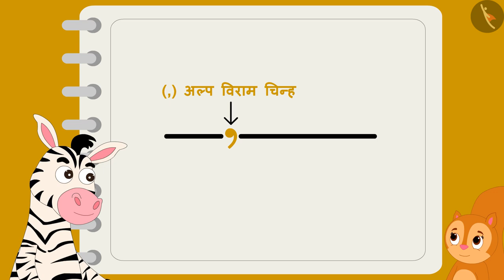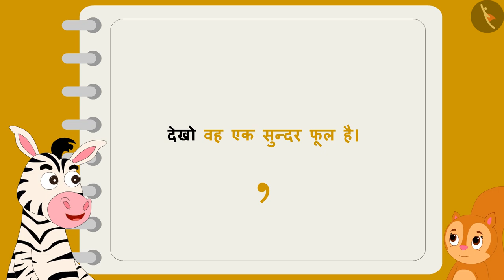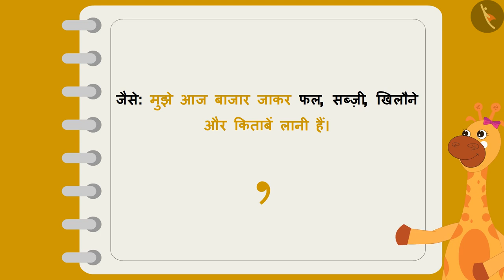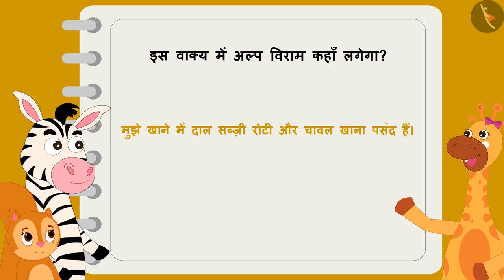विराम चिह्न की पहचान करना और लिखना (,)| भाषा की समझ|Punctuation Mark- Comma|Pre-Literacy|TicTacLearn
प्रिय विद्यार्थियो,

हैप्पी लर्निंग!

Gaffy
Nursery
Foundational Literacy
NIPUN
Fun with Letters
Alphabets
FLN
Print Awareness
Understands basic print conventions, text features (e.g. word boundaries, first/last part of words/sentences, number of words/letters, and basic punctuations) and common print forms (e.g. books, newspapers, magazines, posters, labels, letters, advertisements)
Introduction of punctuation marks (। , ?)
Comma
अल्पविराम
alpaviraam